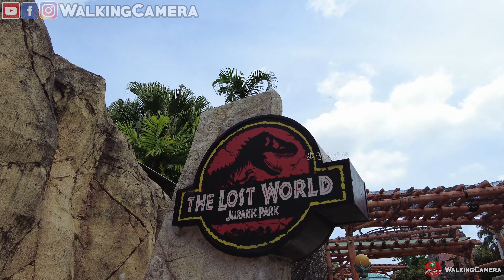RWS Universal Studio @ Singapore [4k 60fps]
Universal Studio Singapore during Phase 3.

Please help to support me of getting more videos out to share with travelers around the world.